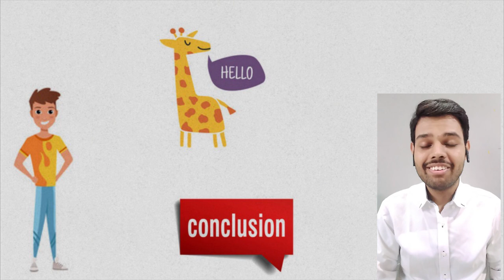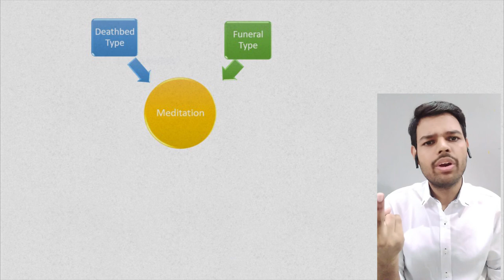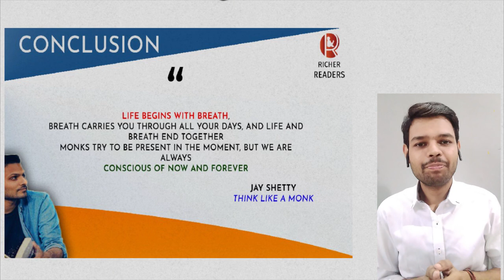Think Like a Monk By Jay Shetty - Conclusion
Throughout this whole book, we all have learned many things like how to get away with fear, how to maintain our relationship with our loved ones, having confidence and humility, and the change of life from being selfish to be selfless.🤗

Do You want to know how an IIT Bombay graduate turned into a monk for a lifetime and what causes him to take such drastic steps in life?

from the playlist is the link's for chapter wise explanation : ❤️.

We must Live life to the fullest and remember. Life is not a computer program -it's a dance. when we dance there are no rules. we should open to whatever song comes on🌺.

There is no measure of success, Don't look for results we just have to love them all process and keep doing for our goals💯. If your heart goes for anything, just go for it because what happens Regrets won't let you live. and notice that most of these regrets address something the person didn't do❤️.

Have a Purposeful, service-based, and meaningful life.🌸

Happy Learning! Thank you 🤗